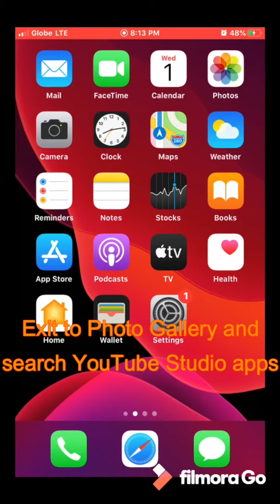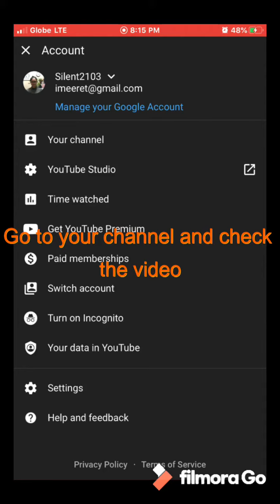How to put thumbnail in your YouTube video